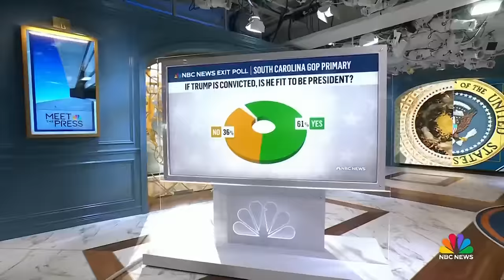Meet the Press full broadcast — February 25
National Security Adviser Jake Sullivan joins Meet the Press to discuss the state of the war in Ukraine. Rep. Byron Donalds (R-Fla.) talks to Kristen Welker about former President Trump’s position on IVF after an Alabama Supreme Court ruling. Gov. Gavin Newsom (D-Calif.) exclusively joins and defends President Biden’s ability to win in 2024. Yamiche Alcindor, Lanhee Chen, Stephanie Cutter and Chuck Todd join the Meet the Press roundtable following South Carolina’s Republican primary.